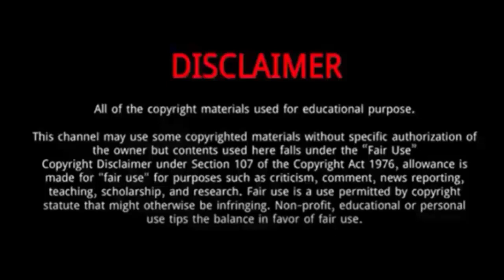Lola Astanova (Pianist) || 10 Things You Didn't Know About Lola Astanova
Lola Astanova || 10 Things You Didn't Know About Lola Astanova

Lola Astanova, is a Russian-American pianist noted for her interpretations of compositions by Chopin, Liszt and Rachmaninoff, visual performance.
Her mother was a music teacher.
She began studying at the V. Uspensky Specialized School of Music for Gifted Children in Uzbekistan at age six.
She later took lessons under Lev Naumov at the Tchaikovsky Moscow State Conservatory.
she has received great attention for her fashion sense, being named as one of the Top 10 Style Icons in Classical Music by Limelight magazine.
She was hailed as a child prodigy, touring around the world and performing with renowned orchestras by the age of eight.
In 2019 Astanova released her version of Carol of the Bells produced by Julio Reyes Copello.